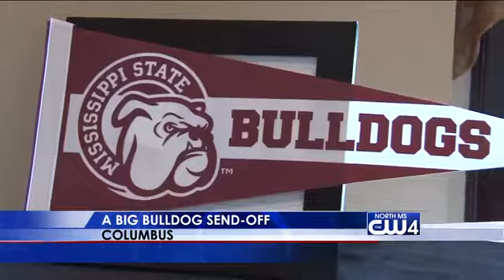MSU Sendoff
Some new bulldogs are getting quite the send-off tonight.